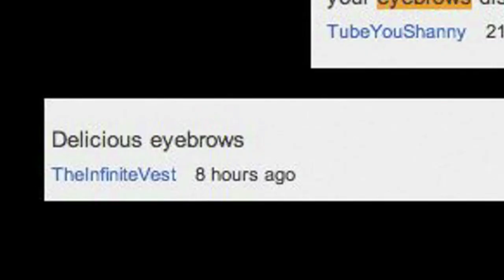Eyebrows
My forehead got tired from all the waggling.